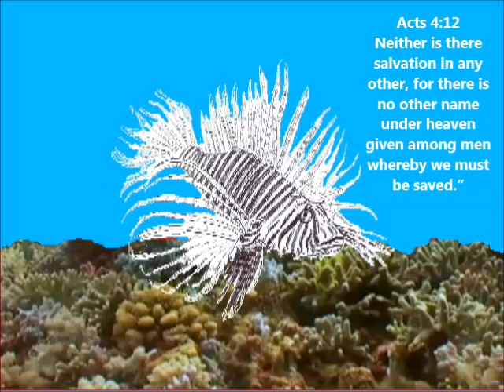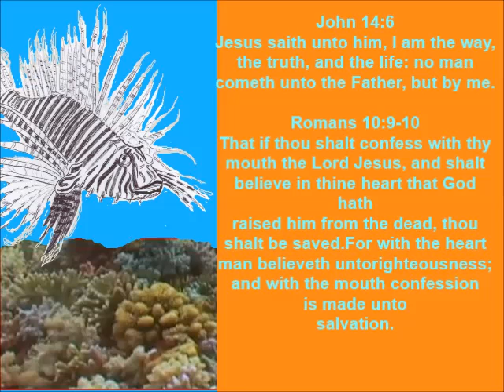JESUS IS THE ONLY PATH TO GOD, PRAYER OF SALVATION, MUSKRAT CREEK, CARRIE GEREN SCOGGINS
MUSKRAT CREEK, JESUS IS THE ONLY PATH UNTO GOD,
THE SALVATION PRAYER, STARS JOHN 14:6  ACTS 4:12
CARRIE GEREN SCOGGINS CHRISTIAN CLAYMATION / PUPPET / CARTOON VIDEOS BLOGSPOT.COM + YOUTUBE PLAYLIST

STARRING JESUS, AND THE BIBLE!

John 14:6
Jesus saith unto him, I
am the way, the truth,
and the life: no man
cometh unto the
Father, but by me.

CARRIE GEREN SCOGGINS YOUTUBE CHANNEL PLAYLISTS AND VIDEOS RANGE IN TOPICS FROM:
Playlists And Videos Of Christian Bible Children's Videos, Cartoons / Claymation / Puppet videos,  Christian guitar, Christian Band, Christian Music, Latin and Spanish Guitar, Christian Band Rejoice, Playlists of Bible Prophecy, End Time Events, Natural Disasters Book Of Revelations, Water Turned To Blood Rev 16:4, Political, Bible Videos, Favorites,  Playlists With Clean Movies, Documentaries, How To Videos.prophecy